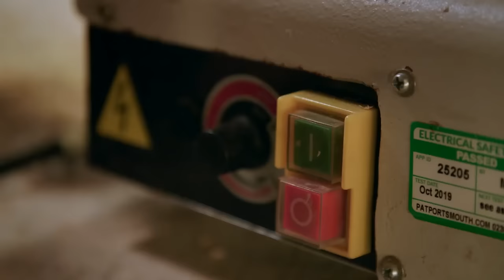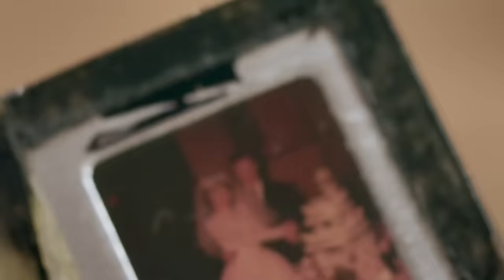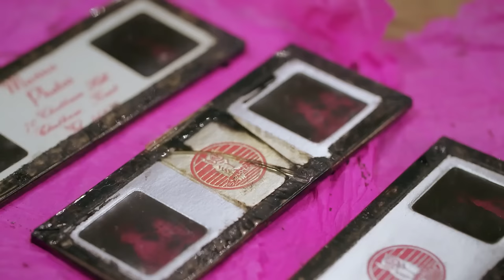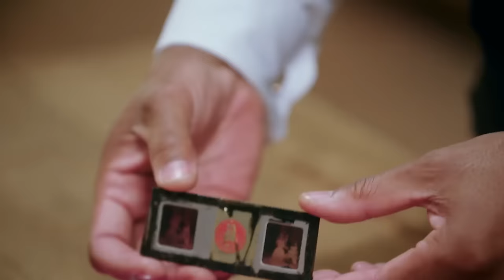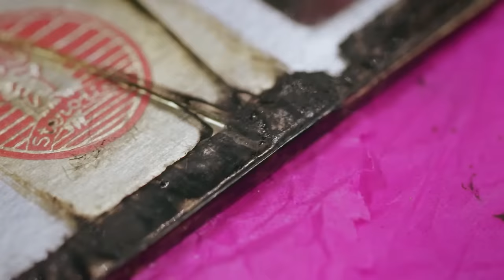Season 5 Episode 24 | The Repair Shop (Full Episode)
The barn's first arrival is Clare Collier from Cambridge. She's brought along a sweet reminder of her childhood, for the attention of clock restorer Steve Fletcher. The Art Deco chiming clock belonged to her great grandmother. The mischievous old lady would leave secret sweets on the clock for Clare and her sister at bed time. The clock has been silent for over 25 years and the wooden casing is dull and dirty. Steve gives the mechanism a good soak and scrub up. Then carefully reassembles all the workings getting it ticking and chiming once again. Will gives the woodwork a spruce up and crafts a few wooden sweeties for the top, much to Clare's delight! Next to arrive John McMuldroch from Merseyside. He's here to see bear repair duo Julie Tatchell and Amanda Middleditch, accompanied by his late mother's beloved teddy bear. John's mother Joan was a big part of his life and the bear was very special to her. It had been a childhood gift and constant companion. However, at the age of 65, the bear is in dire need of the bear ladies attention. His limbs are loose, his paws damaged and his growler no longer works. Amanda and Julie lovingly take him apart, remove the old stuffing and give him a soak in the bath. They cleverly reconstruct his paws and replace the growler so that he can greet John on his return. And Angela Hodge from Rochester brings a treasure trove of memories for silversmith and vintage camera enthusiast, Brenton West. The 3D photo viewer was her mother's and was  used to display wonderful 3D images of her wedding day in 1958. Sadly the glass screen is cracked and many of the slides are damaged, rendering it inoperable. Angela lost her mother recently and she'd love to see a glimpse of her parents on their special day. Brenton goes to work restoring the vintage viewer using ingenious replacements for the battery power source and tiny lightbulb that illuminates the magical images.